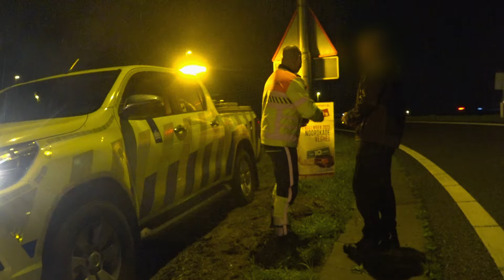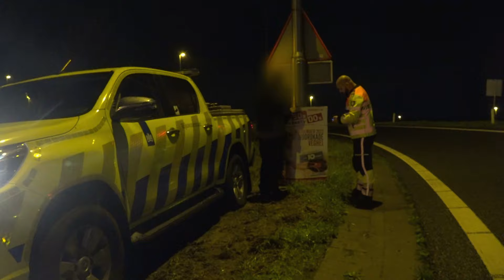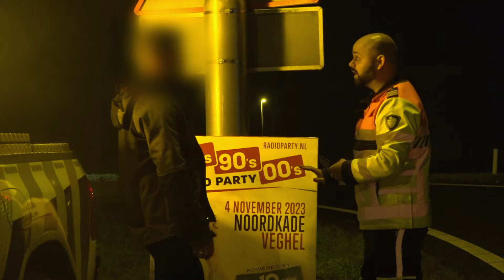Illegale RECLAMEBORDEN zorgen voor ONVEILIGE verkeerssituatie | Overtreders | KIJK Misdaad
We volgen de weginspecteur van Rijkswaterstaat tijdens zijn dienst. Tijdens zijn werkzaamheden spot hij iemand die illegale reclame-uitingen langs de weg aan het plaatsen is. Dit is niet toegestaan en jaagt de samenleving ook nog eens op onnodige extra kosten. Hij wordt hier daarom streng op toegesproken en moet aan zijn opdrachtgever aangeven dat hij dit nooit meer gaat doen.

In de realityserie 'Overtreders' worden overlastsituaties en overtredingen belicht. Welke afwegingen maken de wetshandhavers en hoe reageren de mensen wanneer ze aangesproken worden op hun gedrag?

Meer zien? Bekijk de gehele aflevering op KIJK